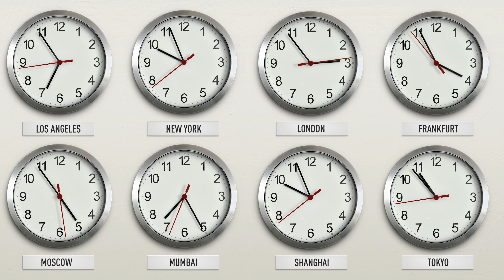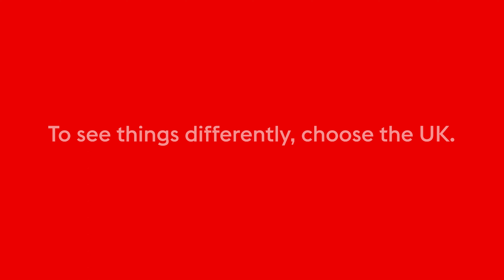Lord Dominic Johnson on why to invest in the UK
[PARTNERED]